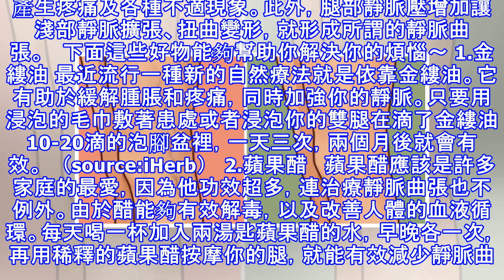消除靜脈曲張竟然這麼簡單！只要擦上「這個」就能讓妳舒服又漂亮..！.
加入好友，分享好文給親朋好友！ -- 靜脈曲張：雖然本身經常無害的，卻很多人覺得他們很難看，只要每次要穿上短褲或者露腿就會很在意。但其實靜脈曲張也可能引起輕微的刺激，例如紅腫，瘙癢和或稍微的疼痛。雖然有一些非侵入性的醫療技術或手術，可以用來治療靜脈曲張，但是仍然有醫療手術風險的疑慮。 什麼是靜脈曲張？ 簡單的分辨方法，就是看看腿上是否有青一塊、紫一塊；青一條、紫一條，彎彎曲曲、密密麻麻，甚至浮出像蚯蚓一樣的靜脈血管（俗稱浮腳筋）。   因為長期久站、久坐或是其他因素，腿部血液無法順利送往心臟，血液壓力的增加及地心引力使得靜脈瓣膜必須更努力防止血液回流，壓力持續過高進而造 成破壞，血液在不久之...